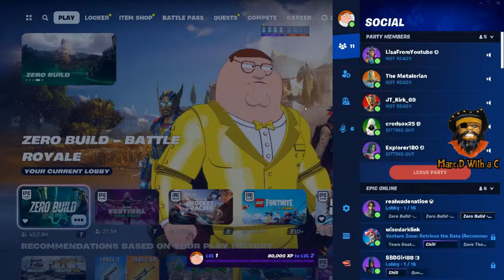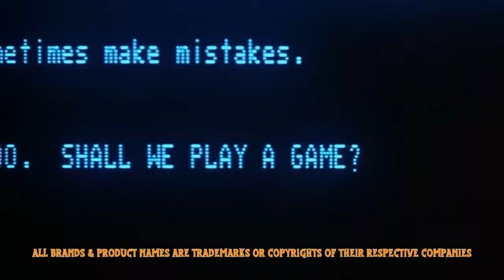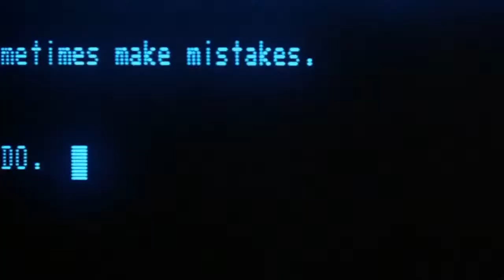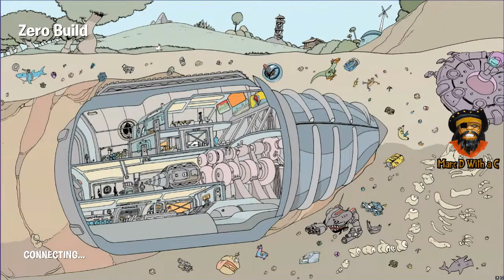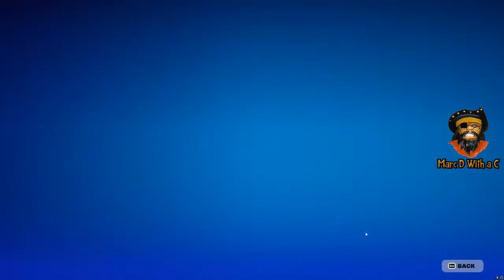Latenite Fortnite!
Playing some Latenite Fortnite with @Dadmanwalking55, @LisaFromYoutube, @X_Metalorian_X @JarenKuchta and friends!!!

Marc D with a C on YouTube is for adults and devoted to nostalgia for 1960s, 70s, & 80s pop culture with an occasional detour into talking food & BBQ. Note: This channel is not for children. No child should watch the content on this channel without direct, adult supervision.

Shooter, Brian Hepburn, RobAltis, Larry Larry